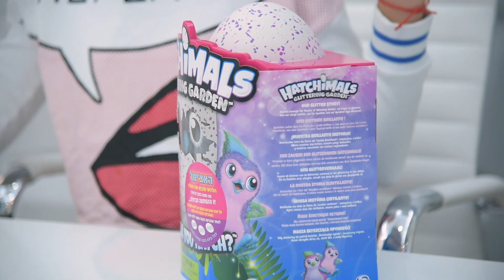ביצת הפתעה - האצימל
פותחים ביצת הפתעה
אצ'ימל - הבובה שכבשה את בעולם
Hatcmals